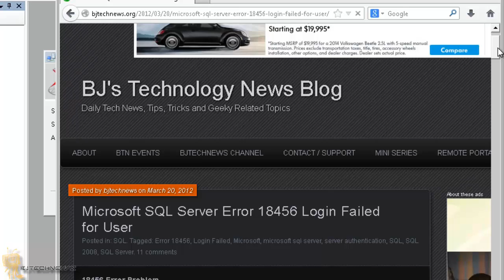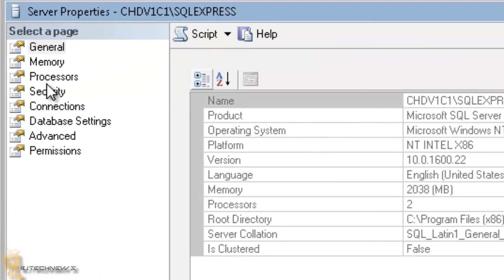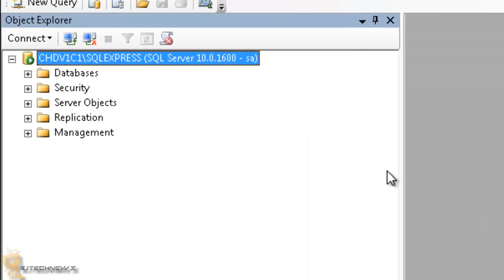Microsoft SQL Server Error 18456 Login Failed for User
Notes on SQL Server Error 18456

Hope you guys enjoyed. I really appreciate the feedback.